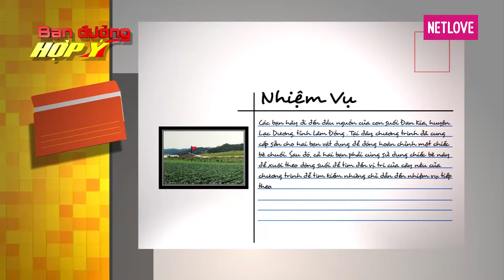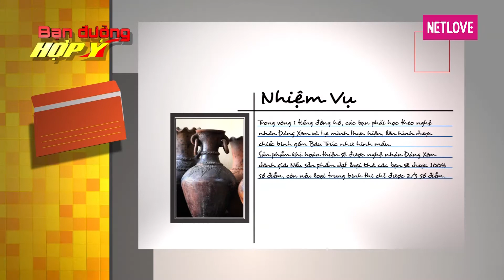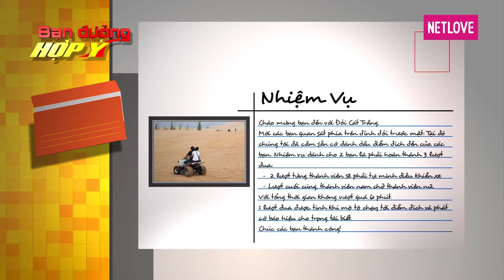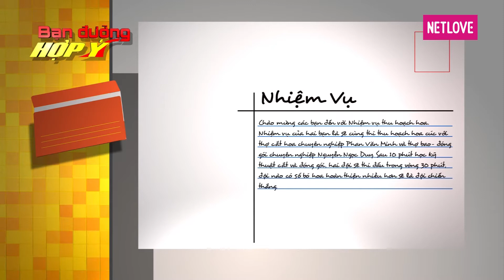Bạn Đường Hợp Ý - Tập 05: Minh Triệu - Nacho VS Khương Ngọc - Chikako